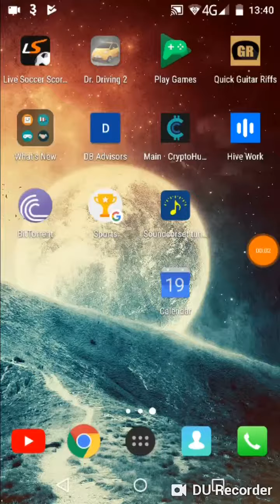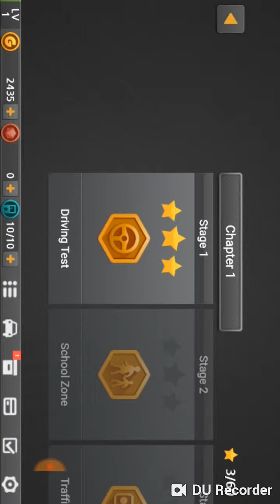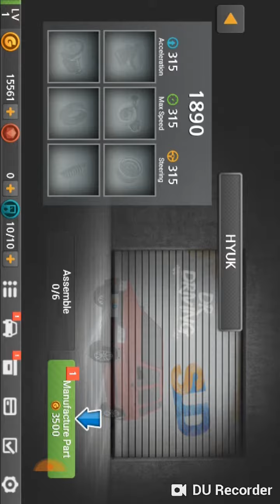Dr. Driving 2 Gameplay #1